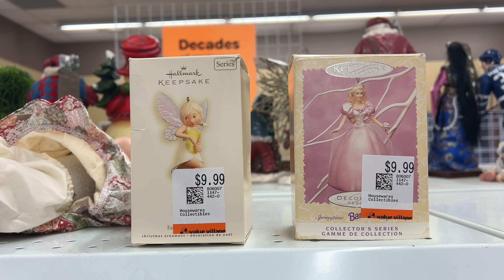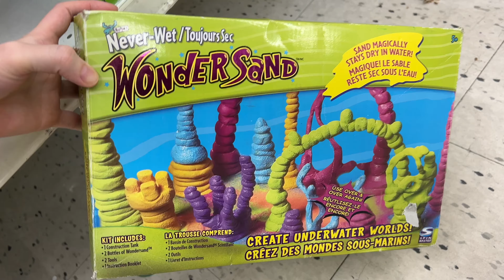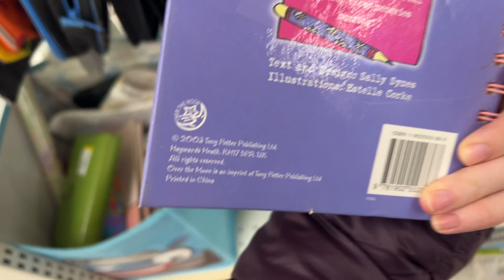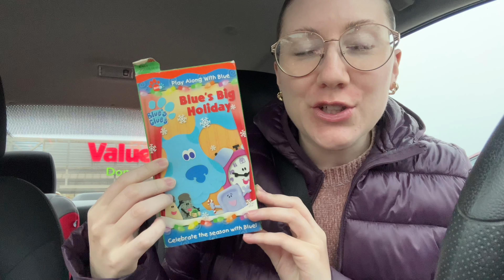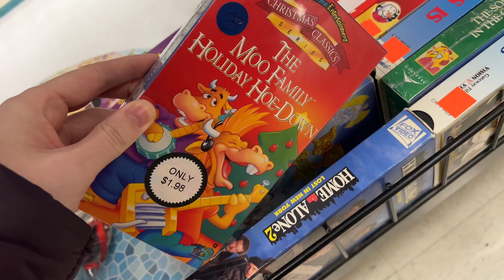Christmas Nostalgia At The THRIFT STORE!